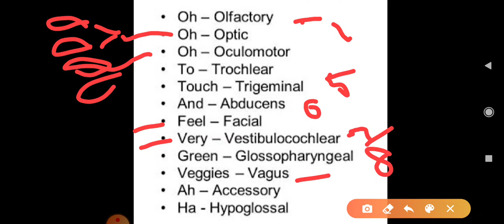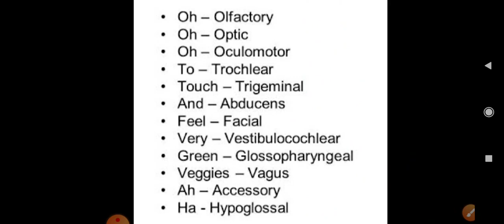Cranial nerve mnemonics